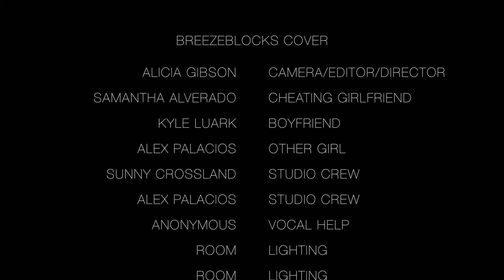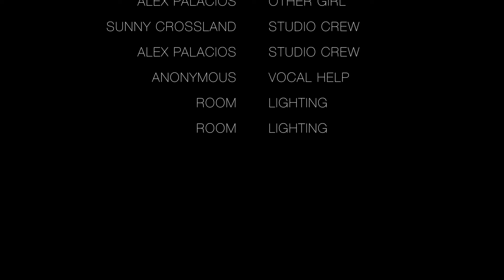Breezeblocks cover video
Here is a wonderful music video cover I did